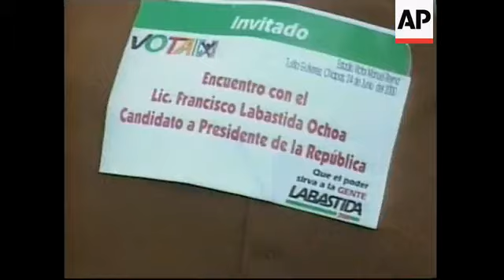MEXICO: ELECTION CAMPAIGN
(25 Jun 2000) Spanish/Nat
XFA
The main candidates in Mexico's forthcoming presidential elections have been out on the campaign trail across the country.

With the elections looming on July 2, Francisco Labastida of the ruling PRI party was in war-torn Chiapas on Saturday, while Vicente Fox of PAN drew large crowds in Mexico City.

It promises to be a close run contest, with another candidate, Cuauhtemoc Cardenas, likely to come a distant third, although he is being wooed by Fox to join forces with PAN.

The candidate of Mexico's ruling party travelled to the rebellion-torn highlands of Chiapas state on Saturday.

A week before the July 2 presidential election, Francisco Labastida hoped to convince the local electorate to cast their ballot in favour of the Institutional Revolutionary Party, or PRI, which has ruled Mexico for 71 years.

The ruling government is popular among the indigenous peoples of Chiapas, in spite of the Zapatista Indian uprising there where rebels are fighting for independence for the province.

SOUNDBITE: (Spanish)
\"We are 100 percent PRI-ista, which is why we're coming to see Labastida.\"
SUPER CAPTION: Vox Pop

The only independent poll on the presidential race in Chiapas - taken in early January - showed Labastida with a 25 point lead.

That's still a dramatic drop from past elections, when the PRI regularly claimed up to 90 percent of the vote in Chiapas.

Other parties have recently gained force in the cities.

And as the campaign moves into its final days, Labastida is counting on the PRI-istas for a big turnout - and they aren't about to let him down.

SOUNDBITE: (Spanish)
\"We come from the town of Pichucalto, eight hours away.\"

Tens of thousands of supporters gathered in a stadium in Tuxtla Gutierrez to hear the candidate promise more jobs, schools, health care and support for farms.

Entire towns in the Chiapas region weigh the pros and cons of each candidate and then decide by a majority vote which they'll support.

On election day, the entire population cast unanimous ballots in his favour.

Rarely does a town decision go against the PRI, which for generations has been seen as the source of government largesse and goodwill.

SOUNDBITE: (Spanish)
\"You awaken in me a strong emotion and sadness for the marginalisation and the poverty and unequality that this state has and for the unjustice that continues here.\"
SUPER CAPTION: Francisco Labastida, PRI candidate

Labastida made only a brief reference to the rebellion, saying he would seek \"the way of peace\" and hinting that the politicisation of the rebel Zapatista National Liberation Army, or E-Z-L-N, would be a good thing.

SOUNDBITE: (Spanish)
\"If the EZLN wants to become a political force within the country I think this will be good for the political development of the country and for the governing of the democracy.\"

While most supporters of the six-year-old Zapatista revolt plan to vote for leftist candidate Cuauhtemoc Cardenas, the great majority of Chiapas' Indians still cling to the PRI, and will vote for Labastida.

The top opposition presidential candidate, meanwhile, closed his campaign in Mexico City by promising
he would bring democracy to Mexico.

Nearly 200-thousand people gathered at the massive Plaza Zocalo in the capital to hear Vicente Fox of the conservative National Action Party (PAN) speak.

In the final weekend of campaigning before the election, Fox was in a statistical dead heat in the polls with Francisco Labastida.

SOUNDBITE: (Spanish)